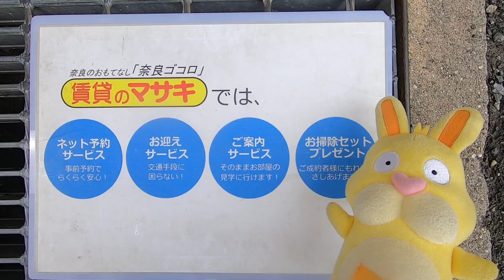【ルームツアー】西川マンション｜奈良市大和西大寺駅賃貸｜賃貸のマサキ｜Japanese Room Tour｜001611-GK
001611-GK
奈良県奈良市西大寺本町4-26にあります評判の良い間取りの2DKマンション【西川マンション】の物件紹介動画です。